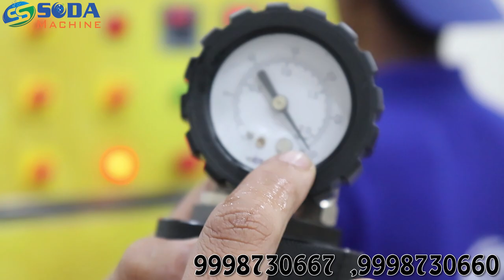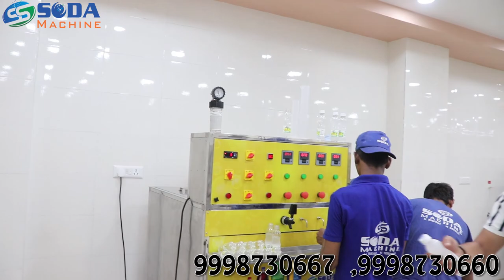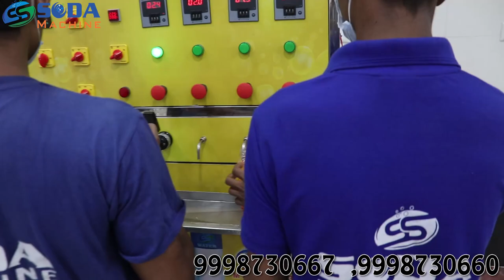SODA BOTTLING PLANT /SODA BOTTLE FILLING MACHINE | 1+3 SODA BOTTLING PLANT DEMO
Welcolme to S.S. Soda Machine  M: 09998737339

soda bottling plant.soda bottle filling plant
soda bottling plant cost in India
pet bottle soda filling machine
soda pet bottle machine
 manufacturers
jeera bottling plant
soda filling machine Ahmedabad
soda filling and capping machine
soda gas filling machine
soda water filling machine
pet soda filling machine
semi-automatic soda filling machine price
jeera soda filling machine
semi-automatic soda filling machine
soda water bottle filling machine
सोडा पानी की बोतल भरने की मशीन
soft drink bottle manufacturers machine for sale
सोडा बॉटलिंग प्लांट

19/A2, Higway Commercial Center,
Opp. BRTS Bus Stand,
Danilimda Road,
Ahmedabad-380028, Gujarat, INDIA.
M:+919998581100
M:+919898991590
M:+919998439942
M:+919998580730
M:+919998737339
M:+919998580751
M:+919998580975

      httpyoutube.comwatchv=vjV2WLFi3MY